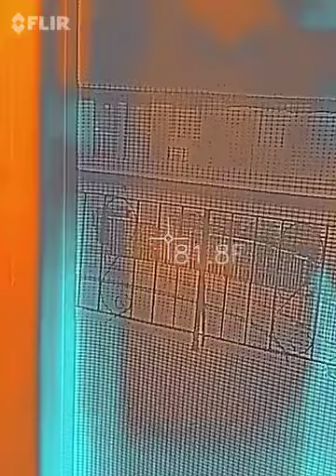7/31/18 looks like an apt 35 across the courtyard has a device??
Could it be passing thru the apartment to me??